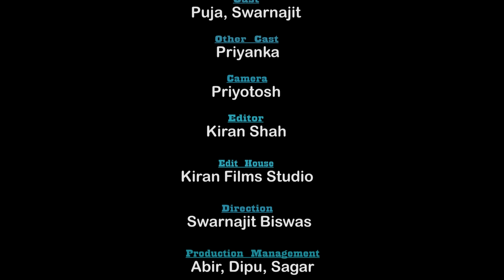বউ কে লুকিয়ে অন্য মেয়ের সাথে হোটেলে ধরা পরলো স্বামী | Bangla Short Film | Puja saha | Natok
Cast : Puja &  Swarnajit
other Cast :  priyanka
Cinematography : priyotosh
Editor   :    Kiran Shah
Production Team : Sudha, Sudip, dipu , prem